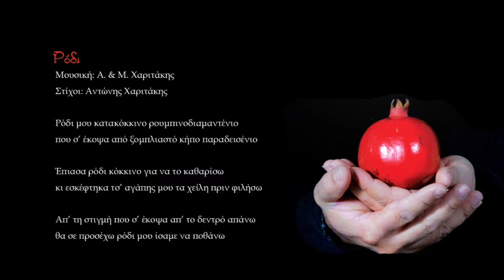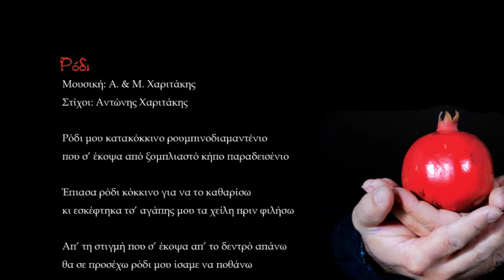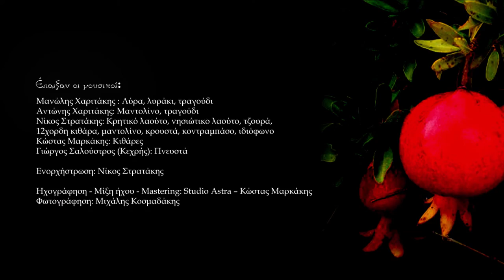ΑΝΤΩΝΗΣ & ΜΑΝΩΛΗΣ ΧΑΡΙΤΑΚΗΣ - ΡΟΔΙ | Official Audio Release © 2021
ANTONIS & MANOLIS HARITAKIS - RODI | Official Audio Release © 2021
Στίχοι: Αντώνης Χαριτάκης
Μουσική: Α. & Μ. Χαριτάκης

ΑΝΤΩΝΗΣ & ΜΑΝΩΛΗΣ ΧΑΡΙΤΑΚΗΣ - ΡΟΔΙ
Ο Αντώνης και ο Μανώλης Χαριτάκης γεννήθηκαν και κατάγονται από τα χωριά Στέρνες Μονοφατσίου και Δαφνές Ηρακλείου. Από πολύ μικρή ηλικία, αυτοδίδακτοι, ασχολήθηκαν με την κρητική μουσική. Στη συνέχεια είχαν την τύχη για κάποιο καιρό να είναι μαθητές του μεγάλου δασκάλου Γιάννη Ξυλούρη (Ψαρογιάννη).
Πολλά από τα ερεθίσματα της μουσικής τους τα πήραν από τη γιαγιά τους Ελένη Σκουλά, τον παππού τους Εμμανουήλ Δημητράκη και από τα αδέλφια τους. “Σημαντικό ρόλο στην εξέλιξή μας έπαιξαν οι γονείς μας και τους ευχαριστούμε γι ‘αυτό. Επίσης, ένα μεγάλο ευχαριστώ σ’ ένα ιδιαίτερο και σημαντικό πρόσωπο για εμάς, για την υποστήριξη και βοήθεια που μας έδωσε ο οποίος για προσωπικούς του λόγους δεν θέλει να αναφερθεί το όνομά του.
Τέλος, θα θέλαμε να ευχαριστήσουμε τον Νίκο Στρατάκη για όλη τη βοήθεια – ενορχήστρωση που έκανε στην πρώτη μας δισκογραφική δουλειά, τους στιχουργούς Γιάννη Αεράκη (Πολογιάννη), Δέσποινα Σπαντιδάκη, Μανώλη Κρητικόπουλο, Γιάννη Νιώτη, όπως επίσης τον Κώστα Μαρκάκη για την ηχοληψία και τη συμμετοχή του και τον Γιώργη Σαλούστρο (Κεχρή).Με την υλοποίηση του πρώτου μας δίσκου έγινε πραγματικότητα από την εταιρεία ”Αεράκης - Κρητικό Μουσικό Εργαστήρι & Σείστρον” ένα μεγάλο μας όνειρο που είχαμε από μικρά παιδιά.

Ευχαριστούμε τους χορηγούς μας: Χαλαμπαλάκης “Halplast”,  La Pupa, Peskesi, Επιούσιος, Ρώσος κατοικία και Κρητικός fm 88.7”

Καλή ακρόαση!
Αντώνης & Μανώλης Χαριτάκης

ΠΕΡΙΕΧΟΜΕΝΑ:
1. Φλόγα τη φλόγα
Στίχοι: α)  Δέσποινα Σπαντιδάκη, β) Μανώλης Κρητικόπουλος
2. Δε θεραπεύονται οι καρδιές
Στίχοι: α) Μανώλης Καλομοίρης (Λιόντας), β) Αντώνης Χαριτάκης
3. Ανάθεμά σας μάθια μου
Στίχοι: α) Γιάννης Αεράκης (Πολογιάννης), β) Αντώνης Χαριτάκης
4. Ξύπνα ανθέ του έρωντα
Στίχοι: α,β,γ,ε, στ, ζ, η) Μανώλης Κρητικόπουλος, δ) Γιάννης Νιότης
5. Χατζής
6. Ο μισεμός σου
Στίχοι: Αντώνης Χαριτάκης
Μουσική: α’ μέρος: παραδοσιακή, β’ μέρος: Α. & Μ. Χαριτάκης
7. Νύχτα το χρώμα σου φορώ
Στίχοι: Γιάννης Αεράκης (Πολογιάννης)
8. Ρόδι
Στίχοι: Αντώνης Χαριτάκης
9. Σαν το σγουρό βασιλικό
Στίχοι: Γιάννης Σαλούστρος (Κεχρής)
10. Το χωριό του έρωτα
Στίχοι: Δέσποινα Σπαντιδάκη